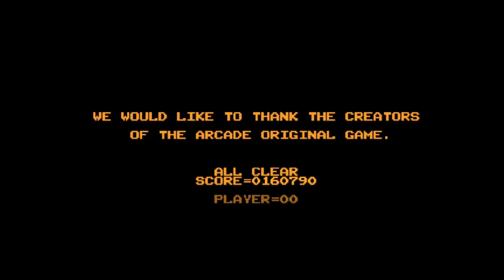Haunted Castle Revisited All Bosses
Batallando contra toditos los bossesitos :3